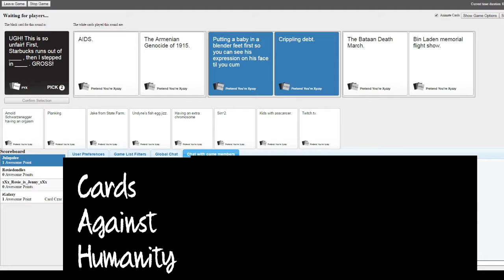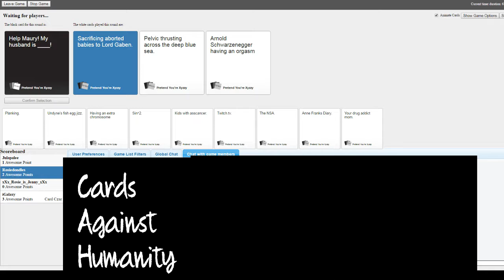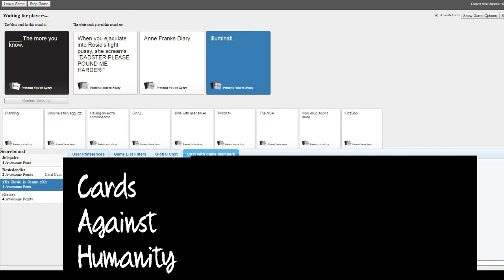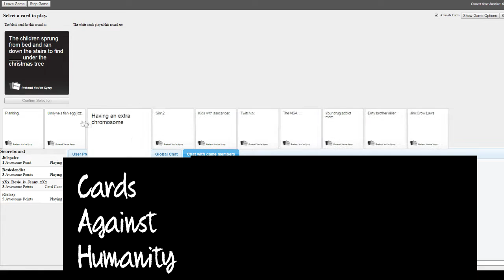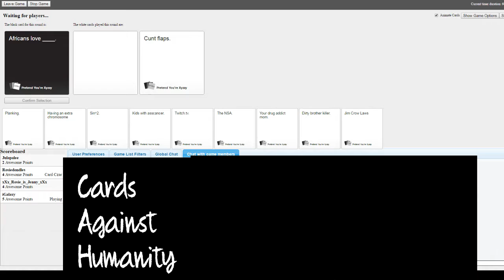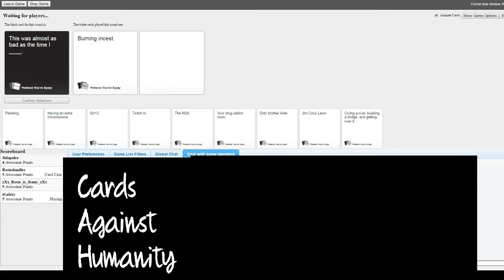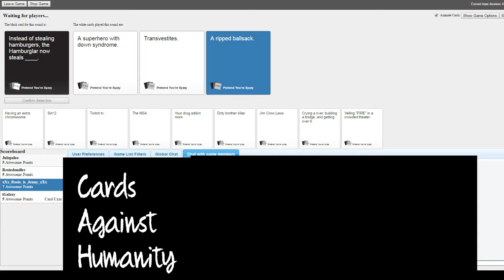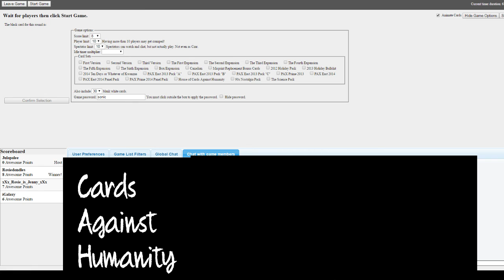Anne Frank |Cards Against Humanity| - Ep. 40 -